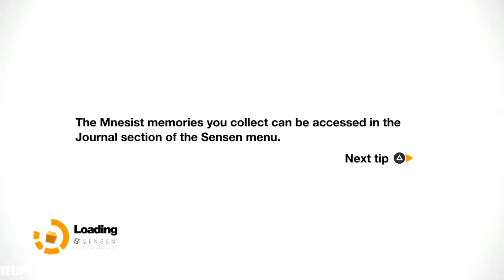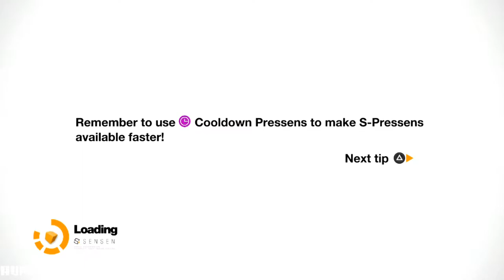Remember Me Walkthrough - Part 4 LETS PLAY PS3 (1080p60FPS)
PC SPECS:
- cpu: INTEL i9 9900K 4.86ghz
- mainboard: ASUS ROG STRIX Z390-F GAMING
- vga: ASUS RTX 2080 Ti Strix OC 11GB
- ram: KINGSTON PREDATOR DDR4 32GB 3466 MHZ CL15
- ssd: SAMSUNG 970 Evo 1TB M.2 SATA 3400/1500
-hdd : WDD RED 6tb x3
- psu: EVGA 1300WATT
- cpu cooler: CORSAIR H100I V2 HYDRO SERIES
-case: Phanteks Enthoo Evolv atx + RGB LED